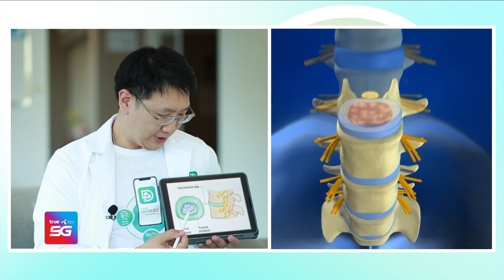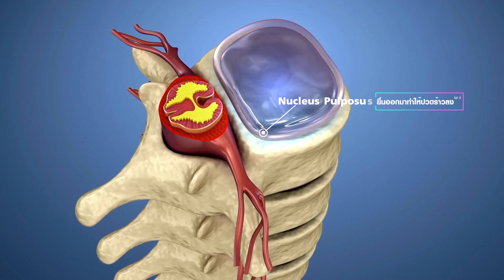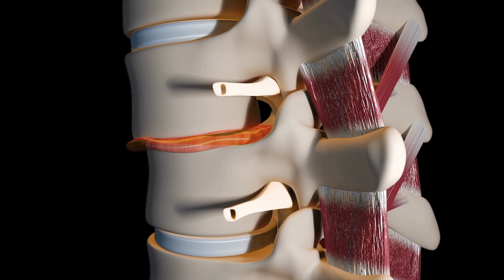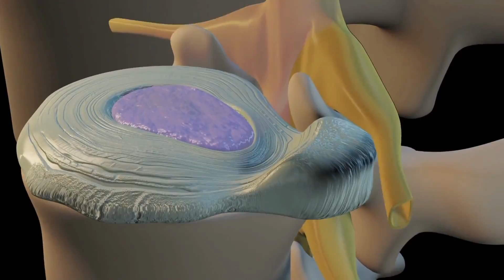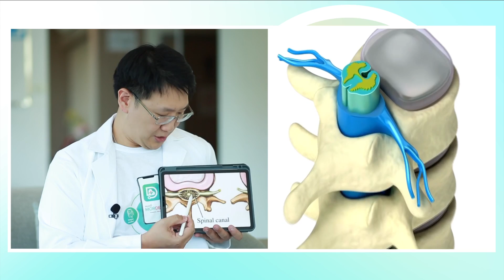หมอนรองกระดูกทับเส้นประสาท แตกต่างจากปวดหลังธรรมดาอย่างไร l TNN HEALTH l 29 07 66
ภาวะหมอนรองกระดูกเคลื่อนหรือเสื่อม เกิดขึ้นได้อย่างไร?

1. สำหรับกลุ่มวัยทำงาน ส่วนใหญ่จะเป็นการเสื่อมสภาพเอง เนื่องจากหมอนรองกระดูกจะเริ่มเสื่อมตั้งแต่อายุ 25 ขึ้นไป โดยในช่วงอายุของวัยทำงานที่พบบ่อยที่สุดคือ 30-40 ปี โดยปัจจัยเสียงที่จะทำให้เป็น คือ น้ำหนักตัวเยอะ สูบบุหรี่จัด นั่งทำงานนาน ๆ หรือต้องก้ม ๆ เงย ๆ ยกของหนัก

2. สำหรับกลุ่มอายุ 65 ปื ขึ้นไป จะพบลักษณะของกระดูกที่เริ่มงอก หรือย้อยเพราะมีแคลเซียมมาเกาะจนไปรบกวนเส้นประสาท

ปัจจัยเสี่ยงในการเกิด ‘โรคหมอนรองกระดูกทับเส้นประสาท’

อายุ : อาการปวดหลังเกิดขึ้นได้กับคนทุกเพศทุกวัย ซึ่งพบบ่อยในคนวัยทำงานและผู้สูงอายุ

ขาดการดูแลรักษาสุขภาพ : คนที่ไม่ได้ออกกำลังเป็นประจำ กล้ามเนื้อรอบกระดูกสันหลังจะไม่แข็งแรงทำให้ไม่สามารถรองรับแนวกระดูกสันหลังได้อย่างเหมาะสม

โรคอ้วน : คนที่มีน้ำหนักตัวมากเกินพอดี กระดูกสันหลังจะต้องรับภาระอย่างหนักและอาจส่งผลต่อหมอนรองกระดูกอาการปวดตามข้อต่อจุดต่าง ๆ ได้เช่นเดียวกัน นอกจากนี้ไขมันบริเวณหน้าท้องอาจทำให้สมดุลร่างกายเสียและเสี่ยงต่อการบาดเจ็บหรืออุบัติเหตุอีกด้วย

โรคบางชนิด : ได้แก่ ข้ออักเสบ เนื้องอกบางประเภท ฯลฯ

การทำงาน : งานที่ต้องยกของหนักอาจทำให้ ‘หมอนรองกระดูกเคลื่อน’ เพราะแรงผลักและแรงดึง ส่วนงานที่ต้องนั่งโต๊ะเป็นเวลานานก็มีความเสี่ยงจะเป็นโรคหมอนรองกระดูกด้วยเช่นกัน